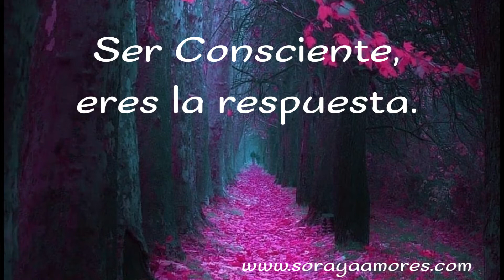Consejos para meditar y ser consciente en épocas energéticas complicadas :)